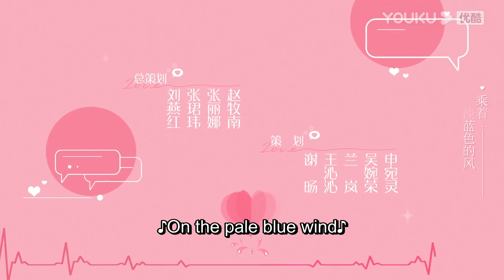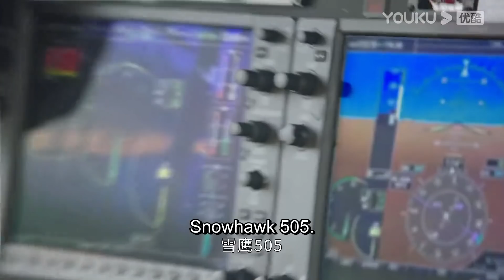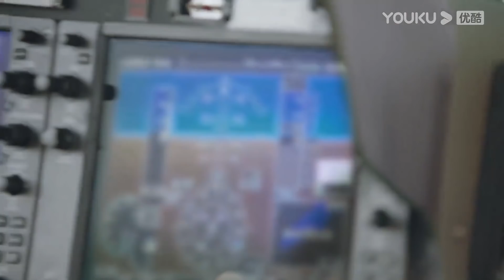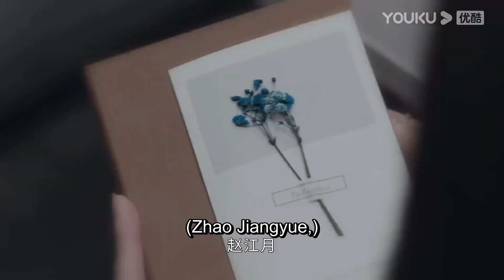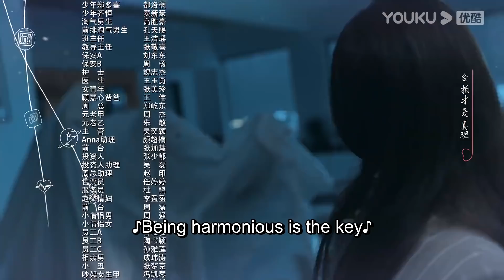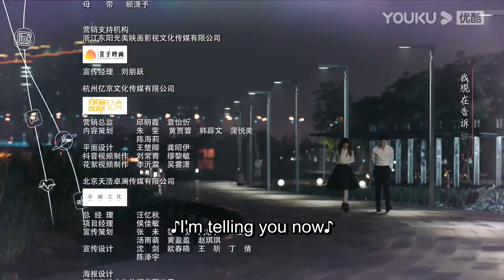ENGSUB【FULL】不会恋爱的我们 Why Women Love EP19 |金晨/王子异/王双/梁大维 | 都市爱情 | 优酷宠爱剧场 YOUKU ROMANCE